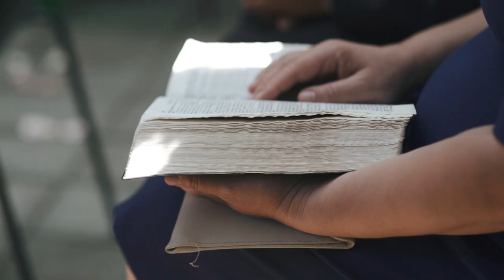Carmina & Liviu / Wedding Trailer / Harmony Cafe Iasi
Wedding Trailer at Harmony Cafe Iasi
Carmina & Liviu
Wedding Day